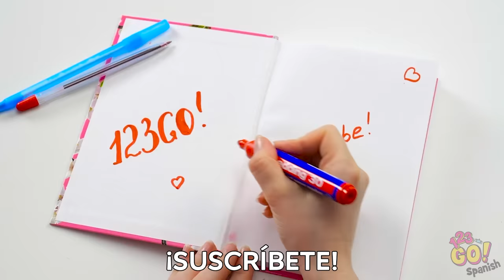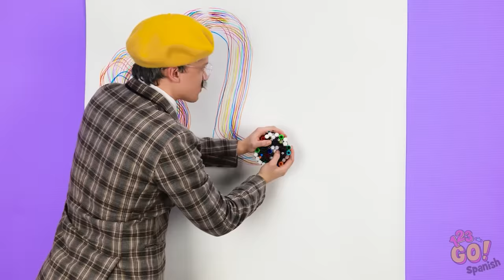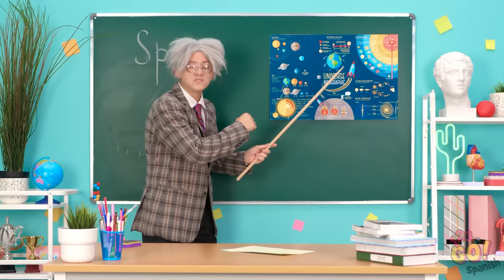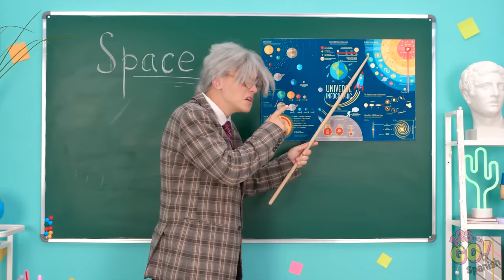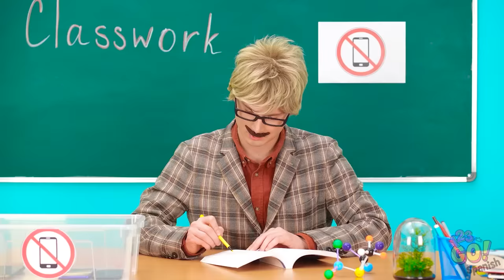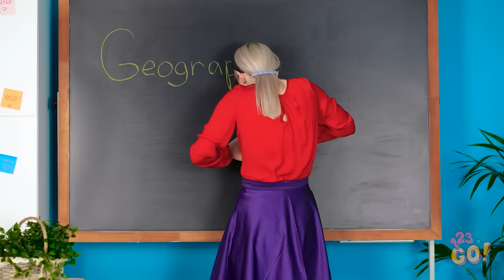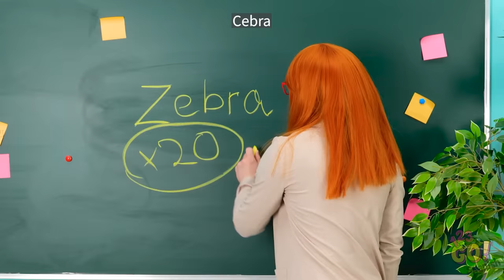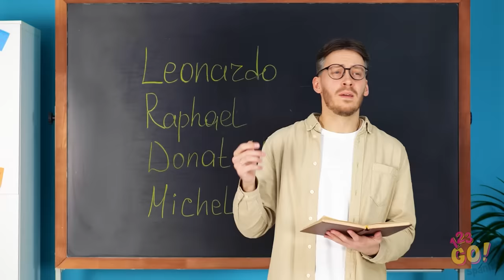TRUCOS ESCOLARES INCREÍBLES DE TIKTOK || Geniales trucos escolares HTM para ideas listas por 123 GO!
La escuela puede ser difícil a veces, pero con nuestros trucos geniales, las cosas pueden ser un poco más fáciles.
¿Cuál es tu mejor consejo para el regreso a clases? Avísanos en los comentarios abajo.